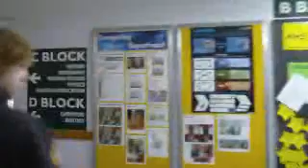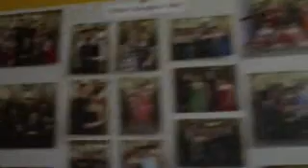First Time at Anderson High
Lerwick, Shetland, UK